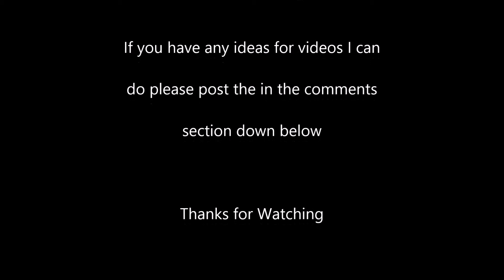ETS 2 gameplay video 2